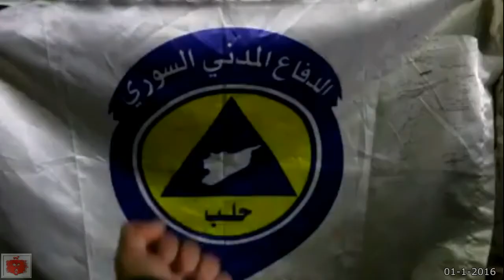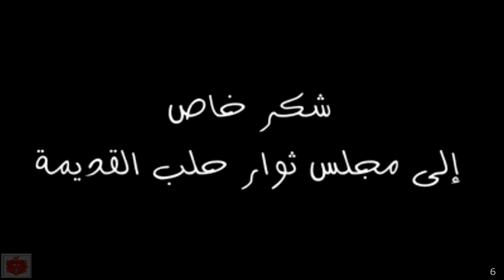Aleppo Babbo Natale nelle vie tra i palazzi distrutti con i doni per i bambini rimasti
Aleppo (Siria) Babbo Natale nelle vie tra i palazzi distrutti dalla guerra in cerca dei bambini rimasti a cui fare i doni 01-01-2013
Aleppo (Syria) Santa Claus in the streets between the buildings destroyed by the war in search of children left in which to make the gifts 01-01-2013
حلب (سوريا) سانتا كلوز في الشوارع بين المباني "دمرت" بسبب الحرب بحثا عن ترك الأطفال في أي لجعل الهدايا 2013/01/01